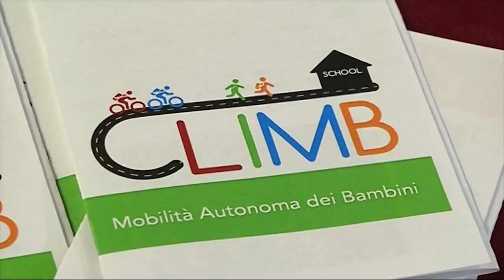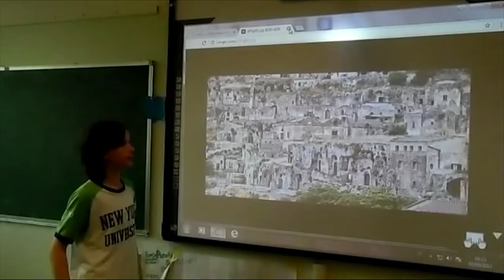Bambini a scuola. Camminare sicuri con il progetto "Piedibus - CLIMB" di FBK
(RTTR - Trasmissione "Trento informa" 13 maggio 2017)

IL PIEDIBUS SMART DIVENTA UN GIOCO PER CAMMINARE NEL MONDO

Grazie alla collaborazione con la Fondazione Bruno Kessler la tecnologia sostiene la mobilità sostenibile

Bambini a piedi sicuri è un progetto coordinato dal Servizio cultura, turismo e politiche giovanili che mira a promuovere la mobilità sostenibile dei bambini nel percorso da casa a scuola e a ridurre il traffico davanti agli edifici scolastici. Avviato  nel 2004 con il coinvolgimento di due scuole, è stato poi esteso fino ad interessare attualmente dodici scuole primarie, per un totale di oltre duemila bambini partecipanti. Il progetto è caratterizzato da una pluralità di soggetti coinvolti e da numerose azioni, sviluppate nel corso degli anni, che coinvolgono insegnanti, famiglie, territorio e comunità, e soprattutto i bambini attraverso laboratori di sensibilizzazione, incontri di educazione stradale, compilazione del calendario giornaliero della mobilità, approfondimenti in classe.

Nell’ambito del progetto dal 2010, grazie a gruppi di genitori volontari suportati dall’Amministrazione comunale e dalle scuole, sono stati attivati i Piedibus nelle scuole di Cognola, Meano e Vela, con l’obiettivo di stimolare i bambini a recarsi a scuola a piedi, facendo gruppo e riducendo così i pericoli riscontrabili lungo il percorso da casa a scuola.

I risultati finora conseguiti dal progetto in termini di miglioramento di mobilità sostenibile dei bambini delle scuole coinvolte è sensibile: in media dopo l’intervento di sensibilizzazione nelle scuole vi è stato un aumento del 15 per cento di adozione di mobilità di spostamento sostenibili dei bambini. Nelle gare A scuola senz’auto proposte durante l’anno è stato registrato un calo molto elevato di automobili. Nel corso degli anni sono state inoltre introdotte modifiche viabilistiche per migliorare la pedonalità dei bambini.

Dallo scorso anno scolastico, grazie alla collaborazione con la Fondazione Bruno Kessler, la sfida è diventata quella di rendere la mobilità indipendente dei bambini sicura, sociale e divertente, sfruttando al meglio la rete sociale composta da famiglie, volontari, scuola e l’informatica come tecnologia che semplifica la vita.

Il progetto CLIMB, in particolare, ha messo a disposizione del Piedibus una App mobile per i volontari che permette di gestire le varie attività del servizio (gestione dei turni, sostituzione itinerari, presenze giornaliere dei bambini, …). L’App è corredata da dispositivi smart, che vengono distribuiti ai bambini, e che, sfruttando sensori di prossimità, permettono di automatizzare la registrazione della presenza alle diverse fermate e la compilazione del “diario di bordo”.

Sempre nel progetto CLIMB, è stato sviluppato un sistema di gioco, Kids go green, che promuove la mobilità sostenibile e attiva dei bambini tramite la tecnologia persuasiva della “gamification”. In questo gioco, sommando tutti i Km sostenibili (a piedi, in bici, con lo scuolabus) fatti giornalmente da bambini, insegnanti e volontari, la scuola procede in un cammino nel mondo reale. L’avanzamento su questo cammino e le tappe raggiunte sono visualizzati su una mappa multimediale interattiva; inoltre, ogni classe, in base al programma, può associare del materiale didattico di approfondimento alle diverse tappe. La App del “piedibus smart” permette di automatizzare il gioco, raccogliendo in modo automatico i Km fatti da bambini e volontari del piedibus.

Attualmente stanno partecipando a questo innovativo gioco didattico tecnologico tutti i bambini della scuola primaria di Vela, che stanno virtualmente camminando verso Kangole, in Uganda (più di 8000 Km). I giovani viaggiatori hanno finora percorso tutta l’Italia, hanno attraversato la Grecia (Atene) e l’Egitto (Il Cairo), e stanno affrontando l’ultima fatica nel cuore dell’Africa, che li vedrà raggiungere, entro giugno, la destinazione finale.

L’esperienza potrà essere estesa per il prossimo anno scolastico ad altre scuole interessate.

(a cura di Ufficio stampa Comune di Trento/Fondazione Bruno Kessler - 9/5/2017)